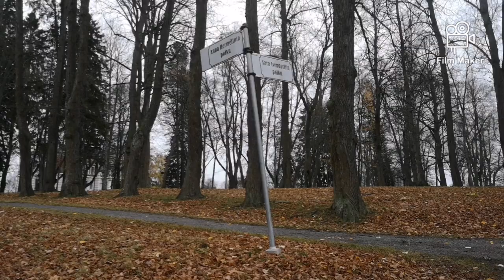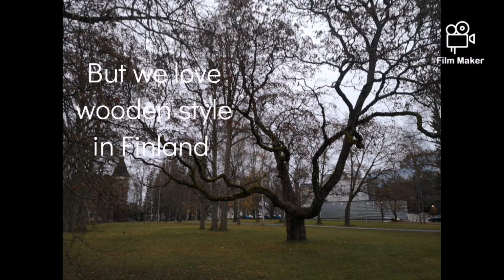💜Arboretum with old trees, roses and wildanimals in Finland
Welcome everybody to our instagram pages to katimäkinen

And to our internet pages to